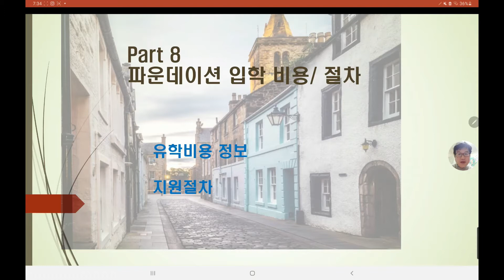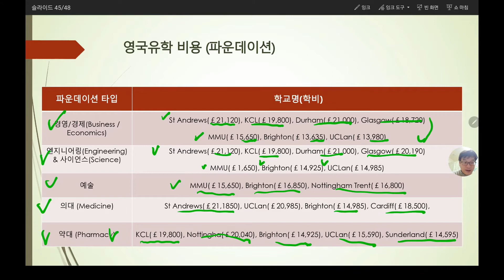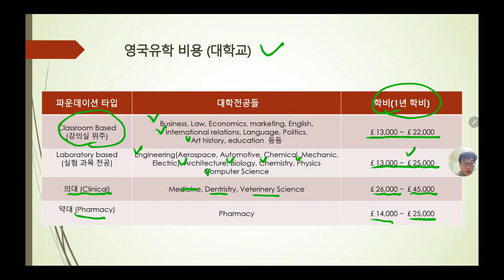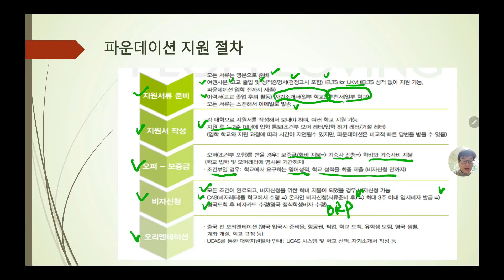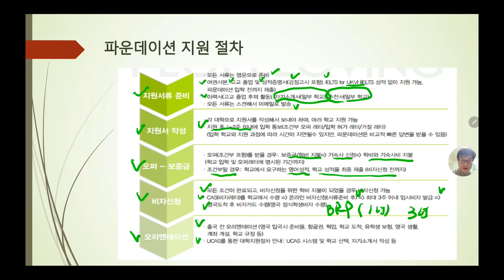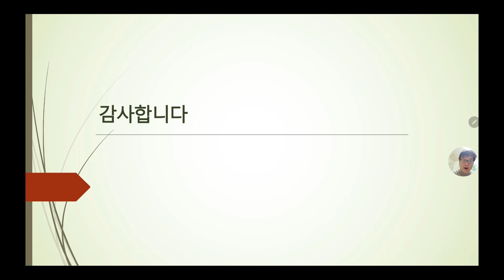[영국파운데이션 100% 이해하기] Part 8. 파운데이션 비용 및 지원 절차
코로나 팬데믹이 1년 넘게 지속되고 있지만,
배우고자하는 학생들의 열정은 코로나따위 장애물이 되지 않는 것 같아요.
상담을 위해 찾아오는 학생들이 가장 많이 물어보는 파운데이션 과정!

'파운데이션' 이란?
영국으로 유학을 결정하셨다면, 아마도 제일 먼저 접하게되는 단어일텐데요.
성공적인 영국유학을 위한 '파운데이션'의 모든 것! 을 정리해보았습니다.
많은 학생들에게 도움이 되기를 바랍니다.

- Part 1. 파운데이션 이란? / 왜 파운데이션을 해야하나요?
- Part 2. 영국 파운데이션에 대해 반드시 알아야 하는 것들
- Part 3. 파운데이션 결과
- Part 4. 파운데이션 학교는 어떻게 선택하나요?
- Part 5. 사람사랑학생들의 입학결과
- Part 6. 파운데이션 학교 선택 절차
- Part 7. 성공적인 파운데이션 공부를 위한 조언
🔊  Part 8. 파운데이션 비용 및 지원 절차📌

위 영상에 대해 궁금한 점이 있다면, 아래 링크를 참고해주시거나